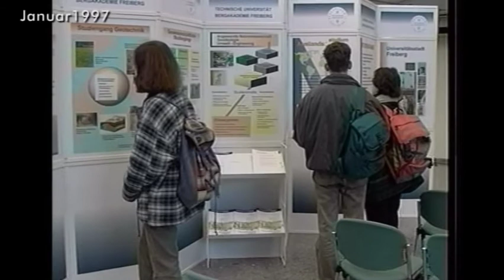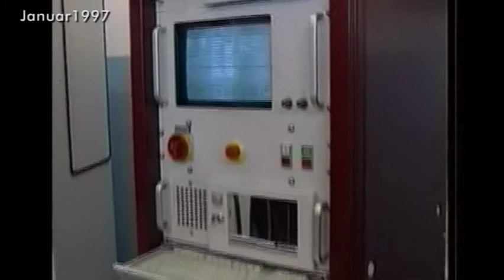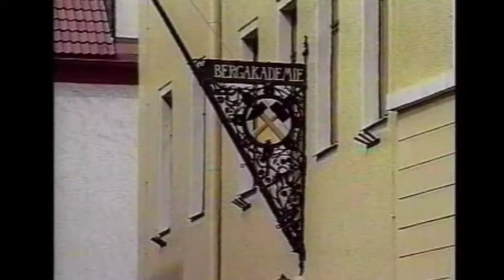Historisches in Bild und Ton - UniNews vom Januar 1997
Thema: Tag der offenen Tür